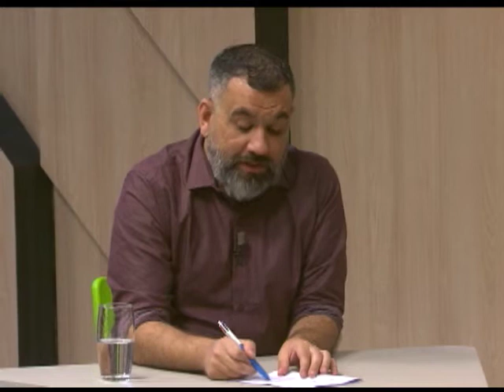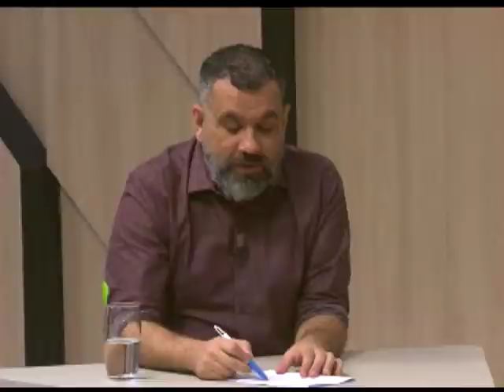Frente a Frente - TVE /JAMIL CHADE - 17/05/2018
O FRENTE A FRENTE recebe o escritor e jornalista Jamil Chade, correspondente internacional do jornal O Estado de S.Paulo, que faz parte da rede mundial de especialistas que combatem a corrupção. Ele fala sobre seu novo livro, “O Caminho de Abraão”.

Na obra, o autor usa a ficção para explicar o que acredita ser inaceitável: “o ódio não pode impedir que o outro exista”. E aponta contradições, como o fato de um dos financiadores do terrorismo ser uma multinacional francesa. E a corrupção no futebol também é um dos destaques da entrevista.

Com mediação do jornalista Vitor Dalla Rosa, o programa tem a participação dos entrevistadores convidados Felipe Vieira, apresentador do SBT-RS, e Carlos Guimarães, comentarista da rádio Guaíba.